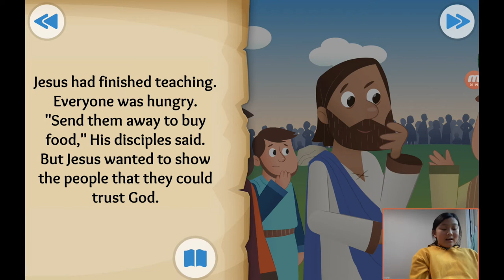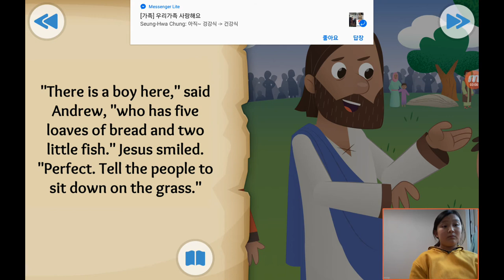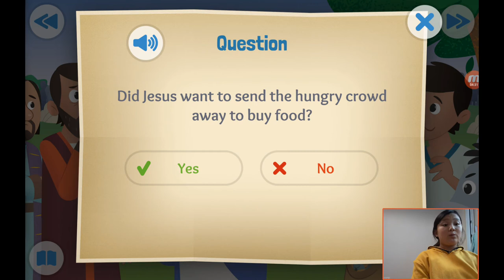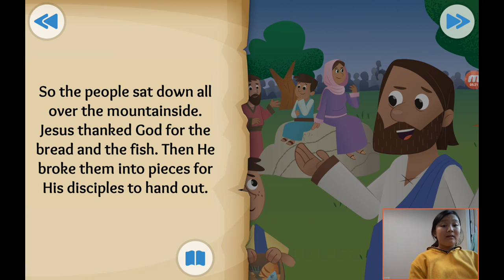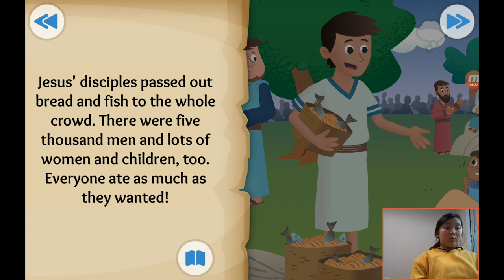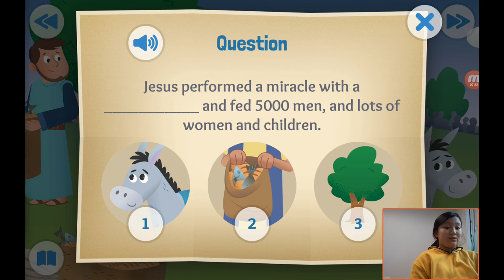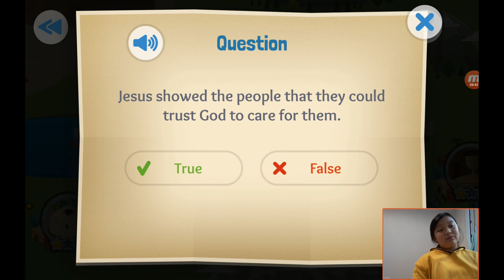‹Kids›Grace：성경이야기 27, 예수님이 도시락으로 5000명을 먹이셨어요